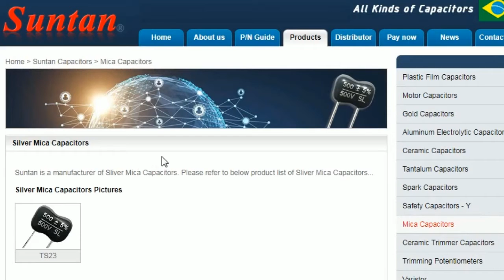Suntan Passive Components High Stability Silver Mica Capacitors TS23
Mica is one of the oldest dielectric mineralmaterials used in capacitor construction, with very stable electrically, mechanically and chemically. It has a dielectric constant in the range 5–7. Natural mica contains many other materials including, iron, sodium, ferric oxide, and lithium. Because of the variability in composition of natural mica, mica destined for use in capacitors must be carefully inspected and classified, which adds to the manufacturing cost.

Suntan Silver Mica Capacitors are available with values that range from 1–22,000 pF, voltages are in the range 50–1000V for standard dipped mica capacitors. Mica capacitors exhibit very little voltage dependence, have high Q or conversely small power factors that are quite independent of frequency. With all these advantage, our mica capacitors are ideal for high frequence and RF applications.